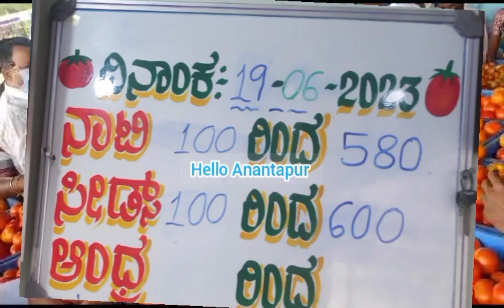19-06-2023 పెరిగిన కోలార్ టమోటా ధరలు/today Kolar Tomato rates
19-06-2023 మదనపల్లి madanapalli market tomato rates //madanapalle market tomato rates//tomato rates